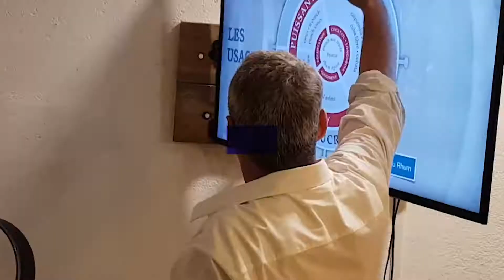Atelier Karukera "Double Distillat"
A l'occasion de la sortie du nouveau rhum vieux par KARUKERA, le Club Rhum Guadeloupe vous invite à l'atelier présenté par Grégoire HAYOT, maitre de chais de KARUKERA.
Vous pourrez découvrir ses secrets de fabrication et goûter ce nouveau rhum en avant première !